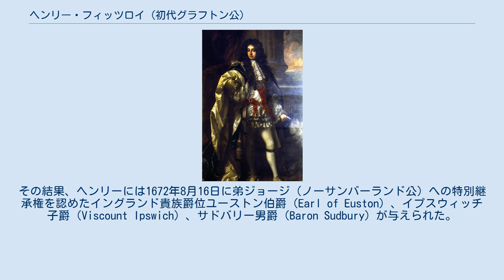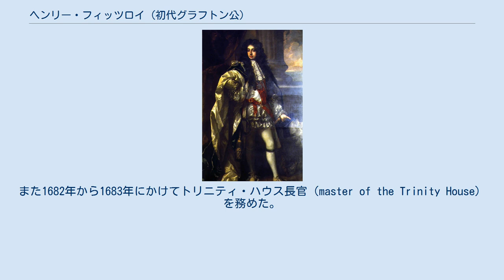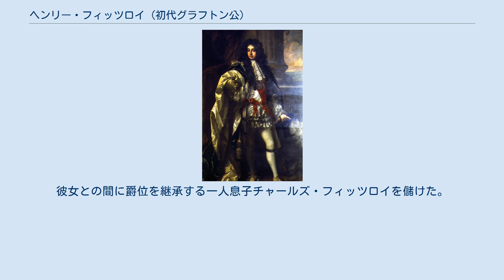ヘンリー・フィッツロイ (初代グラフトン公)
初代グラフトン公ヘンリー・フィッツロイ（英: Henry FitzRoy, 1st Duke of Grafton, KG, PC、1663年9月28日 - 1690年10月9日）は、イングランドの貴族・軍人。
 イングランド王チャールズ2世と愛人バーバラ・パーマーとの間に生まれた私生児。
1672年にユーストン伯爵、1675年にグラフトン公に叙された。
グラフトン公爵フィッツロイ家の祖である。
 1663年9月28日、チャールズ2世とその愛人バーバラ・ヴィリアーズ（後の初代クリーヴランド女公爵バーバラ・パーマー。第2代グラディソン子爵ウィリアム・ヴィリアーズの娘）の間の3人の非嫡出男子の次男として生まれる。
同母兄に初代サウサンプトン公爵・第2代クリーヴランド公爵チャールズ・フィッツロイ、同母弟に初代ノーサンバーランド公爵ジョージ・フィッツロイがある。
 ただしヘンリーには母の愛人ヘンリー・ジャーミンの子ではないかという疑惑がある。
チャールズ2世も当初それを疑って認知を渋ったが、バーバラが強く抗議したため、結局認知されたという経緯があった。
 1672年8月1日にチャールズ2世の側近の初代アーリントン伯ヘンリー・ベネットの1人娘イザベラと結婚した。
 母バーバラは、ルイーズ・ケルアイユ（初代リッチモンド公爵チャールズ・レノックスの母）らチャールズ2世の他の愛人たちにライバル意識を燃やしており、自分の3人の息子に爵位を確保しようと必死に宮廷工作を行った。
その結果、ヘンリーには1672年8月16日に弟ジョージ（ノーサンバーランド公）への特別継承権を認めたイングランド貴族爵位ユーストン伯爵（Earl of Euston）、イプスウィッチ子爵（Viscount Ipswich）、サドバリー男爵（Baron Sudbury）が与えられた。
さらに1675年9月11日にはグラフトン公爵に叙せられた。
 1680年にガーター勲章を受勲した。
1681年から1688年にかけてと1688年から1689年にかけて第1近衛歩兵連隊連隊長（Colonel）を務めた。
また1682年から1683年にかけてトリニティ・ハウス長官（master of the Trinity House）を務めた。
1682年にカンバーランド公ルパートが死去すると代わって海軍副提督に就任し、1689年まで務めた。
 1685年4月23日のジェームズ2世の戴冠式で大司馬を務めた。
同年6月にはモンマスの反乱鎮圧に参加。
同年7月28日に岳父アーリントン伯が死去し、妻が第2代アーリントン女伯爵位と財産を継承した。
同年11月9日から貴族院議員となった。
また同年から1689年までサフォーク統監を務めた。
 ジョン・チャーチル（後のマールバラ公）と行動を共にするようになり、1688年の名誉革命ではチャーチルと共にジェームズ2世の軍から脱走してウィリアム3世に寝返った。
1690年にもチャーチルにしたがって南アイルランド遠征（ウィリアマイト戦争）に参加したが、コーク包囲戦で重傷を負い、10月9日に戦死した。
 イザベラとの間の1人息子チャールズ・フィッツロイがグラフトン公位を継承した。
彼は後にイザベラからアーリントン伯位も継承している。
 1672年8月16日に以下の爵位を新規に叙される。
 1675年9月11日に以下の爵位を新規に叙される。
 1680年、ガーター騎士団（勲章）ナイト（KG） 1672年8月1日に初代アーリントン伯ヘンリー・ベネットの1人娘イザベラと結婚した。
彼女は父から第2代アーリントン女伯爵位と財産を継承した。
彼女との間に爵位を継承する一人息子チャールズ・フィッツロイを儲けた。